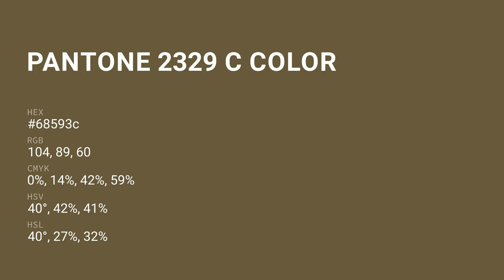color 68593c hex color - Brown color - Cool color 68593c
What color is ? 68593c hex color - Brown color - Cool color 68593c